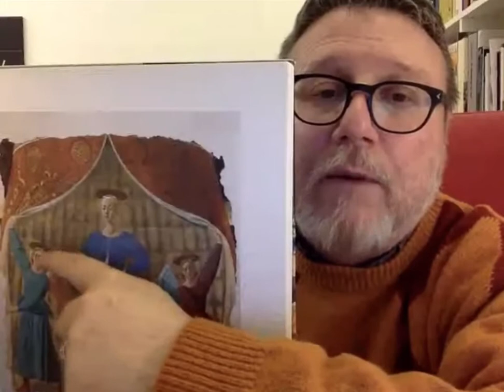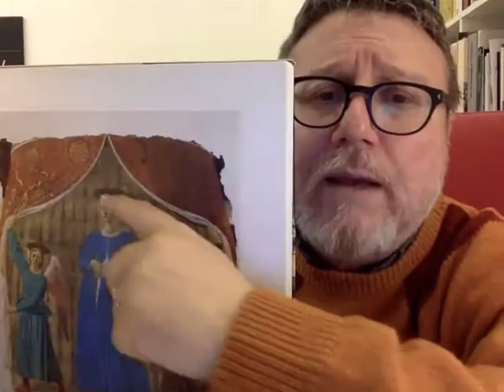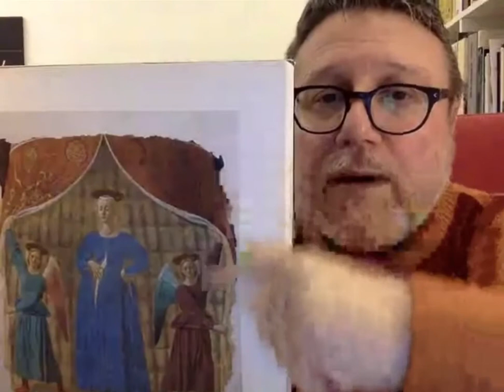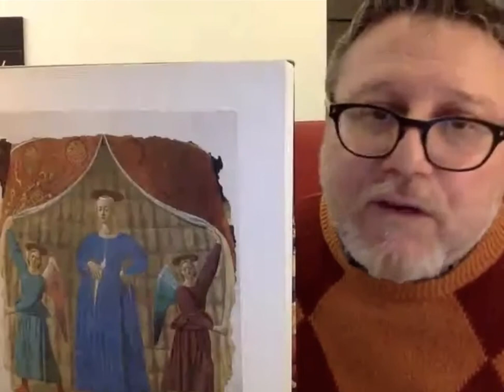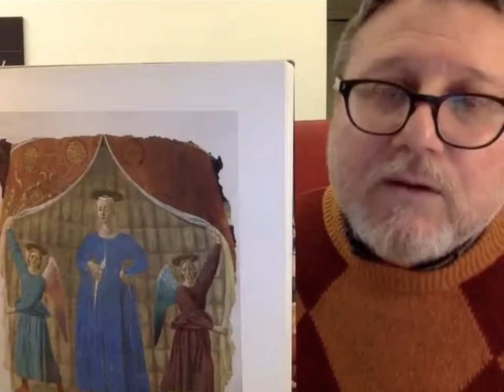La Madonna del Parto di Piero della Francesca: la prima Immacolata della storia dell'arte?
Una sintesi estrema fatta da don Liborio Palmeri per conoscere in un quarto d'ora la Madonna del Parto di Monterchi, opera di Piero della Francesca, alla luce delle interessanti considerazioni di Maurizio Calvesi e con l'aggiunta di una mia personale nota teologica. Conoscerla significa desiderare di andarla a vedere, come si spera tutti farete!
Il quartino è una piccola rubrica di un quarto d'ora, nato come diretta Facebook durante la lunga quarantena collettiva del coronavirus per dare uno stimolo e un incoraggiamento a tanti amici proponendo temi religiosi, culturali e artistici. Ha il merito di trasmettere l'atmosfera dei giorni vissuti a casa, ma condivisi attraverso i social.